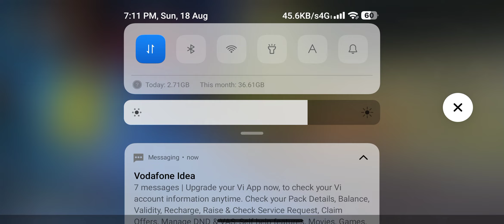19 August 2024